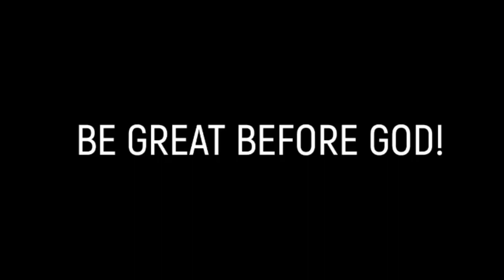Entry #2 (School) | St John Parochial School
An official entry for Diocesan Vlog Making Contest